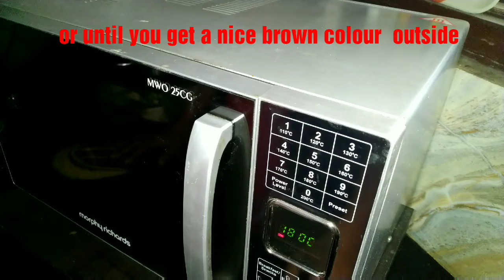stuffed bun#whole wheat masala buns#eggless wheat buns,आसानी से बनाएं घर पर गेहूं के आटे से बन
131